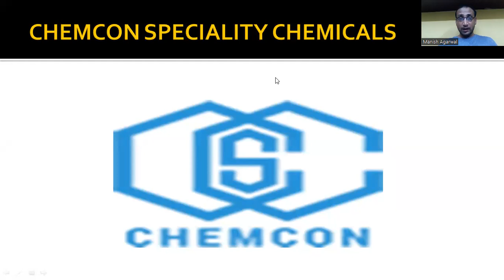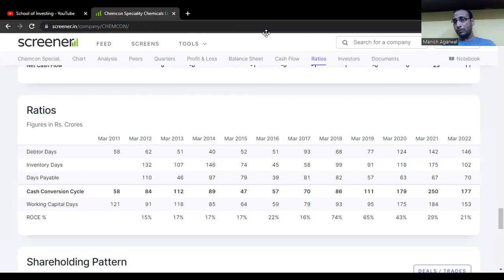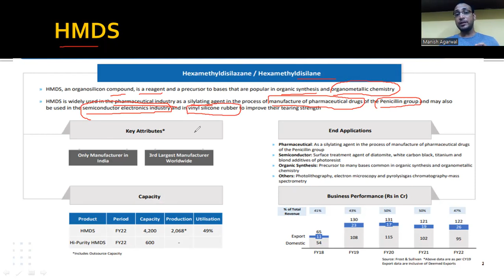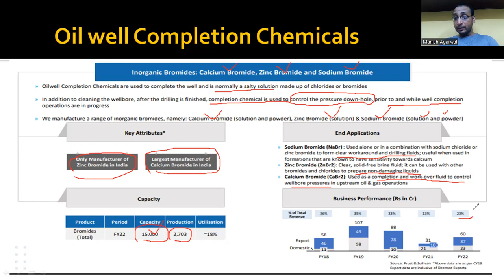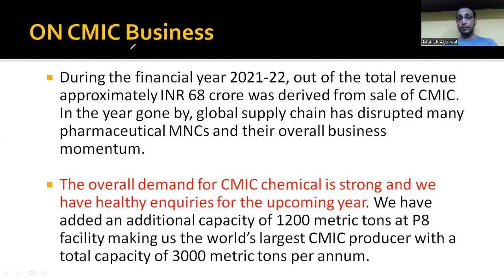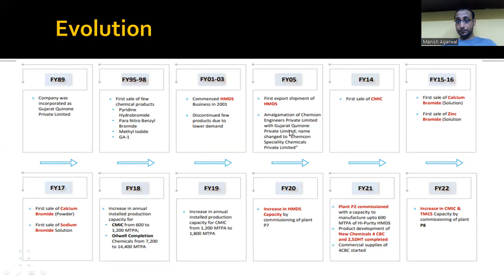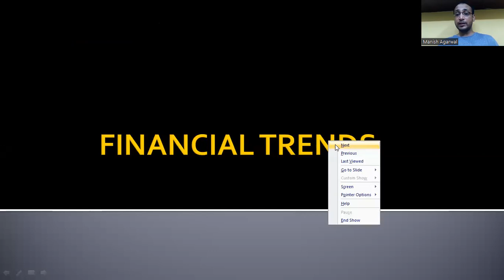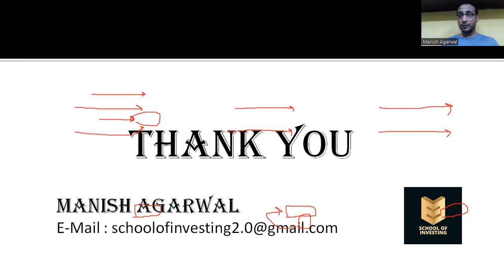Chemcon Specialty ltd.. - Complete In depth Analysis - I DEEP DIVE into Chemcon Specialty ltd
This video Contains Complete Business and Fundamental Analysis of Chemcon Specialty ltd. Ltd. - the largest CMIC & HMDS manufacturing Co of India
Few Recommended Books
Mobile Phones